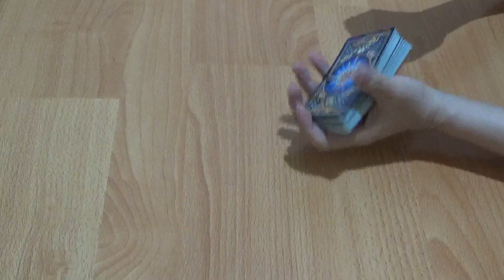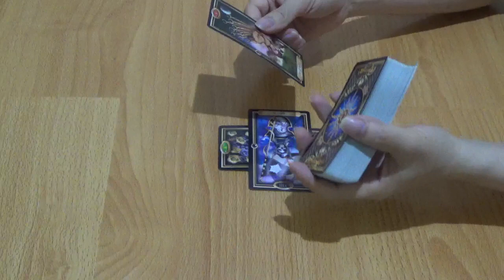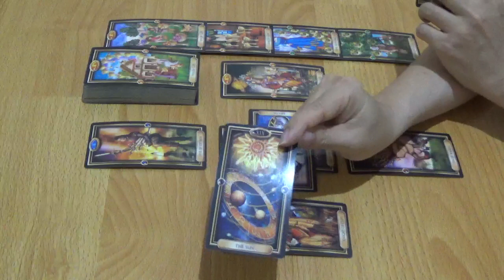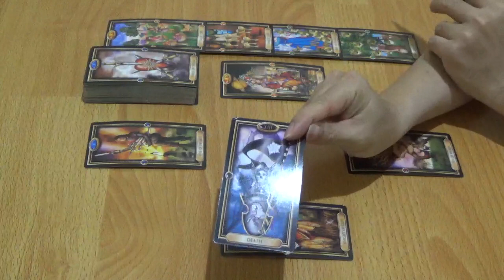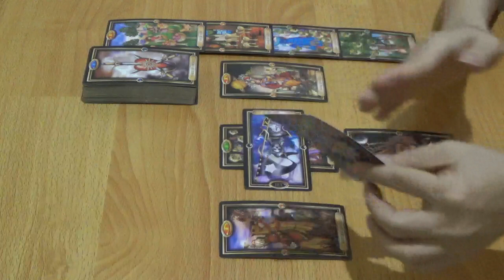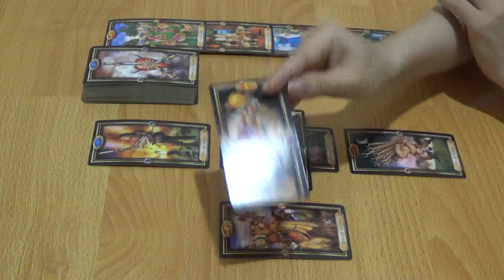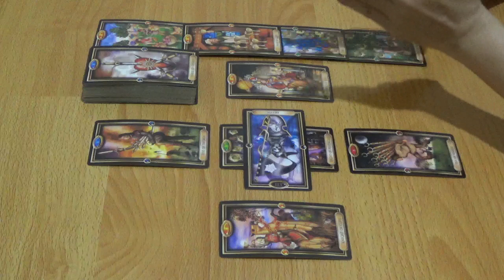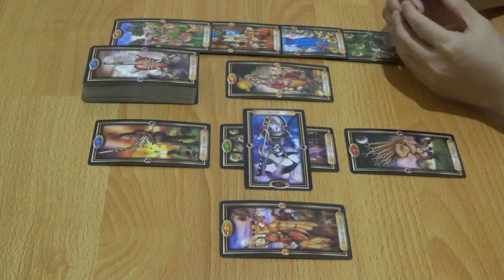Cancer Umum Juni 2020 Menghindari Frustasi